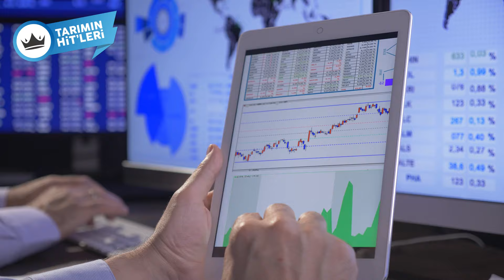En Fazla Ekilebilir Tarım Arazisine Sahip 10 Ülke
En büyük tarım alanları, devasa tarım makineleri, en büyük mısır tarlası, en yeni teknolojiler, en pahalı kuruyemişler veya en sıra dışı meyveler... Dünyadan ve Türkiye'den tarımın ilgi alanına giren sıra dışı bilgiler ve görseller Tarımın Hit'lerinde merak uyandıran bir içeriğe dönüşüyor.

Günümüzde en değerli varlıkların başında gelen ekilebilir tarım arazileri, doğru kullanıldığında ülkelerin ekonomik gücüne katkı sağlayan önemli bir unsur. Peki dünyanın en fazla ekilebilir tarım arazisine sahip ülkelerin hangileri olduğunu biliyor musunuz? Bu listede yer alan bazı ülkeler sizi oldukça şaşırtacak!